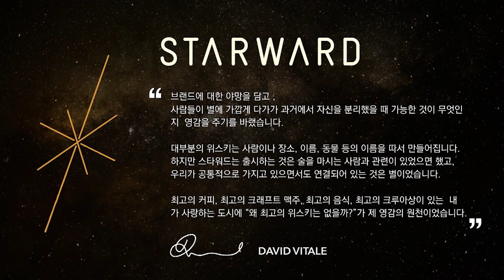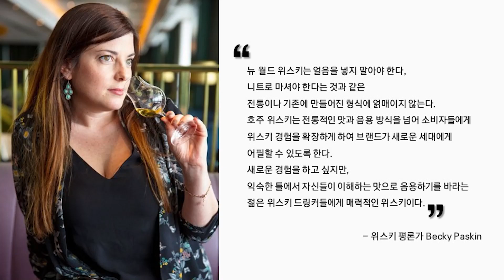한정판 스타워드 4종 도수발 받고 난리나버림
안녕하세요. 빛나입니다!

작년에 스타워드 8종 시음기를 공유드렸는데,
그 사이에 스타워드 위스키의 인지도가 많이 높아져서 기뻐요 :)
제가 한 것도 없지만 ㅎㅎㅎ 애정하는 브랜드가 성장해나가는 것을 보면 그렇게 뿌듯할 수가 없어요.

이번에 스타워드 15주년 한정 제품과 메타베브 프라이빗 싱글 캐스크 제품이 출시가 되어서
스타워드 러버로서 리뷰를 찍을 수 밖에 없었어요!

지난 영상에서 못다한 스타워드 위스키 이야기와
특별한 스타워드 위스키 4종 시음기를 담아봤어요.

00:00 스타워드 위스키 소개
02:20 스타워드 비탈리스 시음
07:00 스타워드 메타베브 1시음
08:29 스타워드 메타베브 2 시음
10:03 스타워드 메타베브 3 시음
11:53매력적인 호주의 위스키

🥃시음 위스키
스타워드 비탈리스 싱글몰트 위스키  52% ABV
스타워드 메타베브 1 시음 56% ABV
스타워드 메타베브 2 시음 55.2% ABV
스타워드 메타베브 3 시음 52.6% ABV